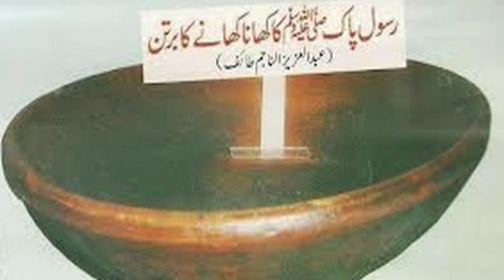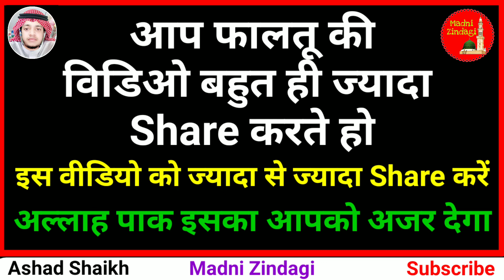Mohammad SAW ki 10 pyari nishaniyan || मोहम्मद SAW की 10 प्यारी निशानियाँ